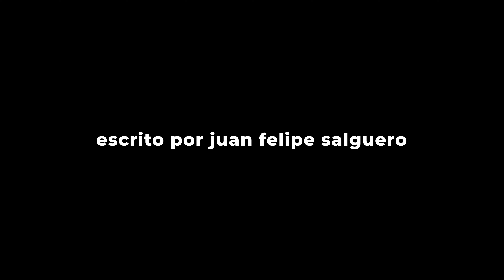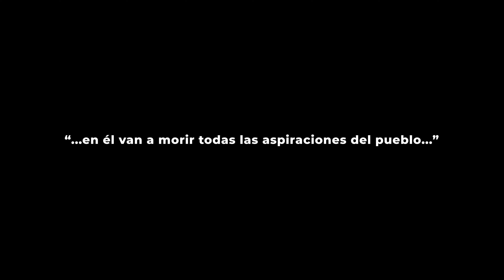La REPRESIÓN más TRÁGICA de la HISTORIA ARGENTINA | Patagonia Rebelde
La Patagonia Trágica es solo uno de los tristes episodios represivos de la historia Argentina. Estando incluso en democracia, la también conocida como Patagonia Rebelde fue una serie de represiones a distintos movimientos obreros anarquistas en el sur del país. Más específicamente en la provincia de Santa Cruz entre los años 1920 y 1922.